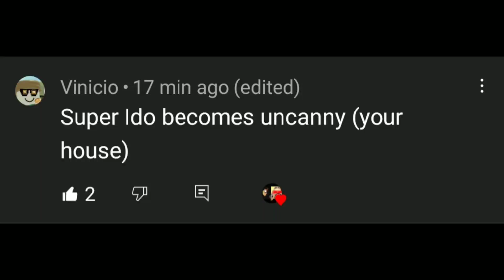Super idol becoming uncanny (Your house is)